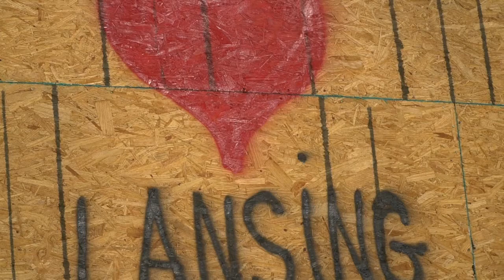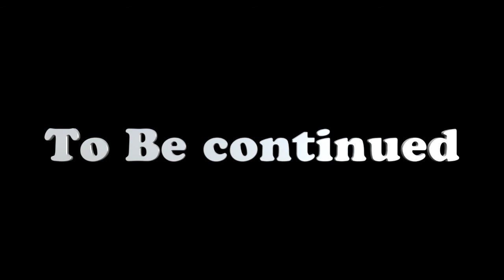TERRANCE COOPER SPEAKS ON POLICE BRUTALITY